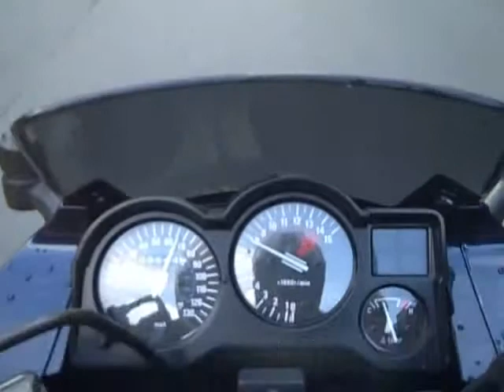Motorcycle Vlog 16 Newberry, Cows!, and a